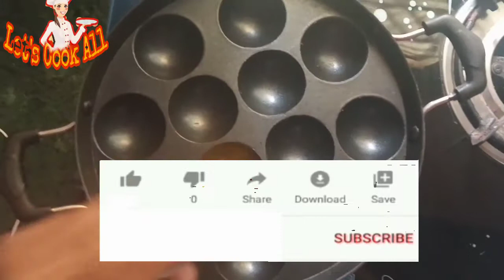उपवासाचे आप्पे||Upwasache jhatphat appe||vrat speacial appe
१/२ कप सागो / साबुदाणा
 १/२ कप वरई /भगर
 १ टीस्पून हिरव्या मिरच्या चिरून घ्याव्यात
 १/4 कप दही
 1 टीस्पून  बेकिंग सोडा
 टेस्ट नुसार  मीठ / सेंधा मीठ

 तळण्यासाठी तेल
 कृती
 मिक्सरच्या भांड्यात १/२ कप वरई तांदूळ आणि १/२ कप साबुदाणा घालून बारीक वाटून घ्या.

 हे मिश्रण एका खोल वाडग्यात ठेवा, त्यात १/4 कप दही आणि उर्वरित सर्व साहित्य घाला आणि चांगले ढवळावे.  ते एकसमान सैल dough तयार पाहिजे.

 एका वेळी थोडेसे पाणी घाला

 मध्यम आचेवर अप्पे पात्र गरम करावे तेल किंवा तुपाच्या थेब लावा.

 चमच्याने आप्पे बॅटर टाकायचे.

 पॅन झाकून ठेवा आणि मंद आचेवर काही मिनिटे शिजवा.

 काही मिनिटांनंतर, आप्पे बॉल चमच्याने फिरवा.  आपण आप्पे करतो तेव्हा तळाचा रंग तपकिरी तपकिरी आणि कुरकुरीत असावा.  प्रत्येक आप्पे बॉलच्या बाजूला तेल किंवा तूपाचा दुसरा थेंब घाला जेणेकरून ते शिजतील आणि पॅनवर चिकटत नाहीत.

 एकदा दोन्ही बाजूंनी शिजवलेले आणि गोल्डन झाल्यावर पात्रातून काढून घ्या आणि उपवास चटणी